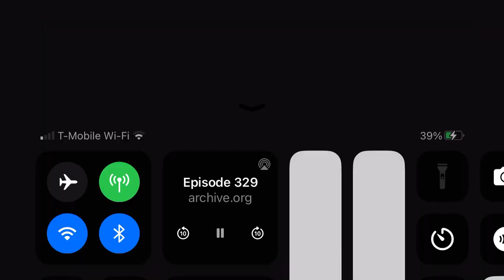Family Brainsurge Level 3 Brain Trip!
Family Brainsurge